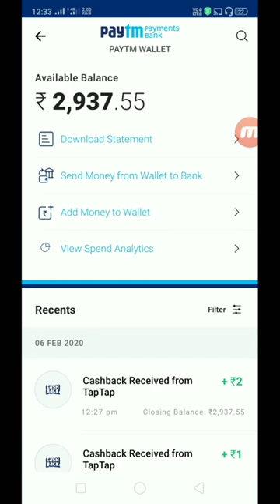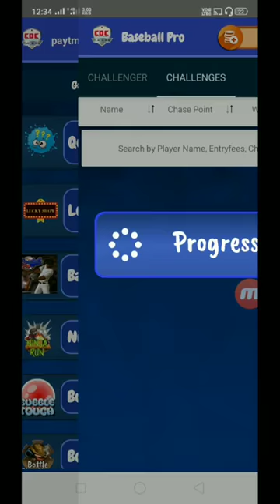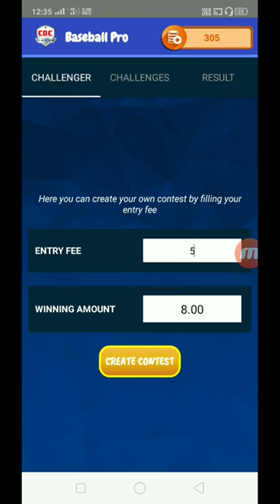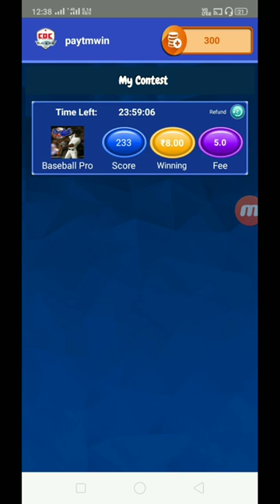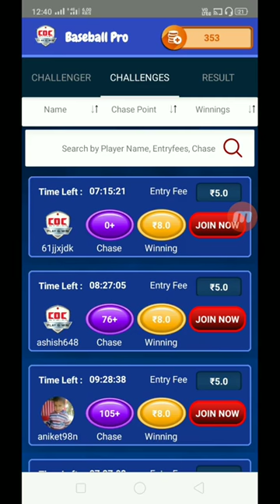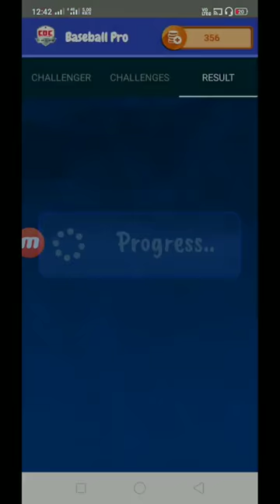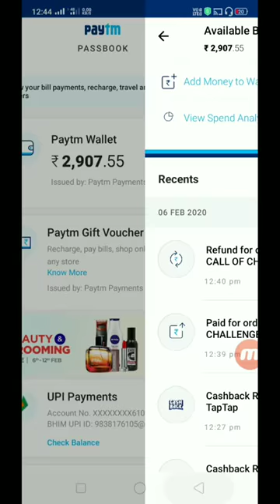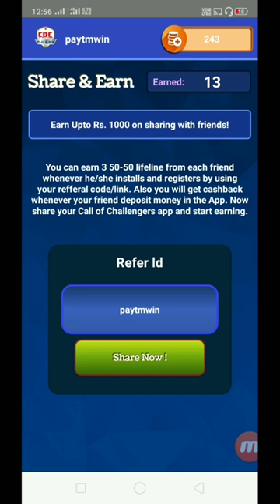Winzo gold ki unlimited trick se jyaada asaan trick coc mein per day earn 1000 real cash in paytm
Winzo gold ki unlimited trick se jyaada asaan trick coc mein per day earn 1000 real cash in paytm..New Earnning app launched -

New Earnning app launched || earn daily rs80+80+80

✓Join Telegram channel- @callofchallengerss

 Hey . Download COC the app -